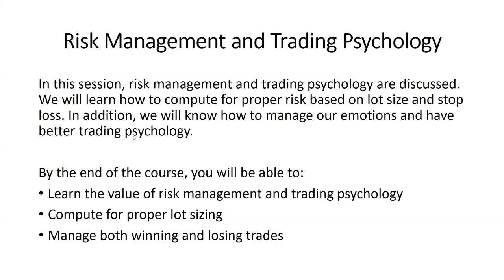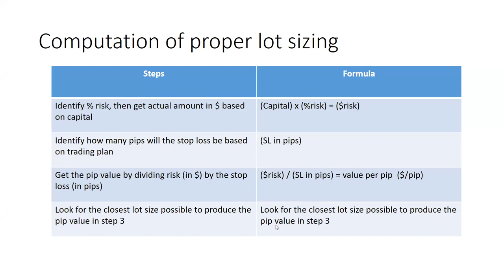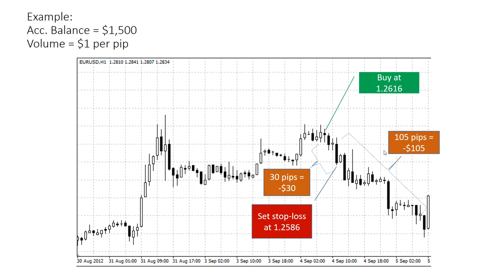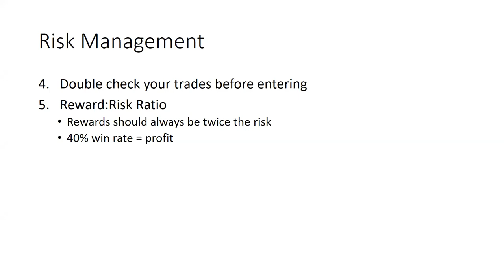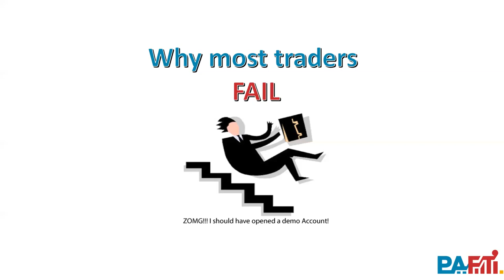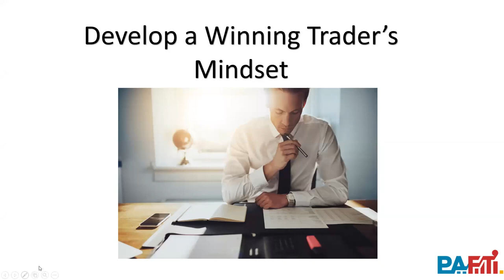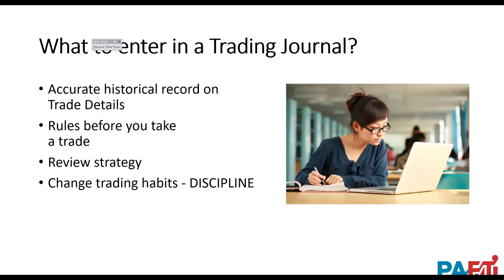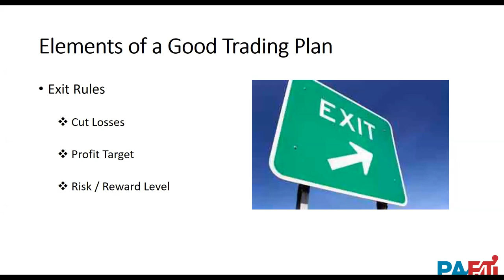PAFTI Make Your Own Forex Trading Strategy – Risk Management and Trading Psychology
Learn and Trade with a community!

Paano makasali sa Discord group at Live Trading Room ng PAFTI?
2) Mag fund sa account at least $100

We wish you more profits in your trading career.